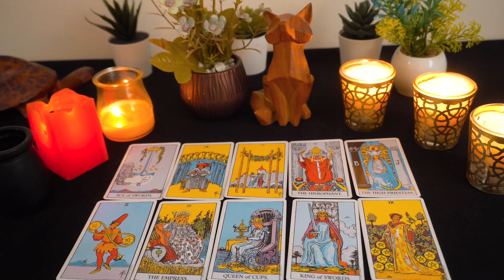CANCER❤️ The Only Reason You Haven't Heard From Them Yet Is Because Of THIS...🔮👀